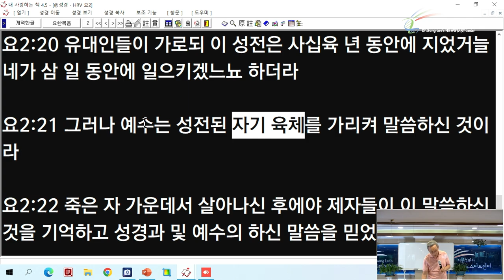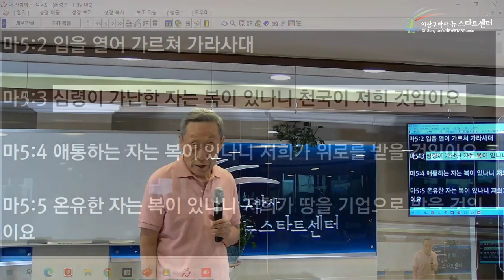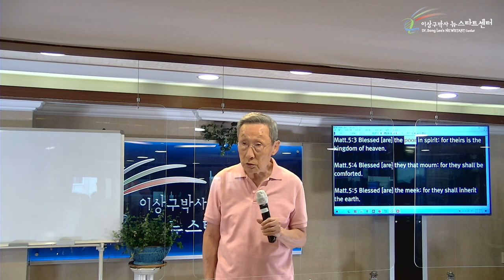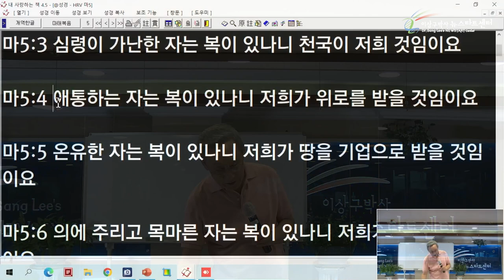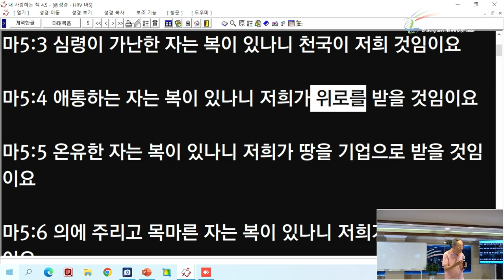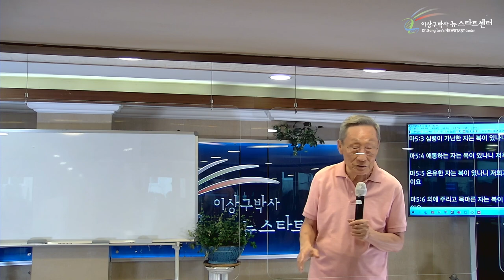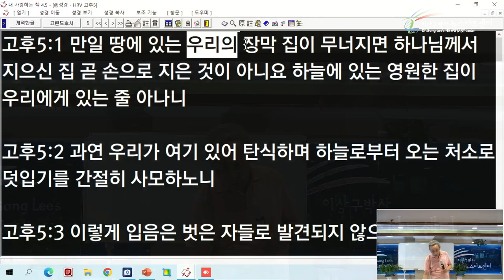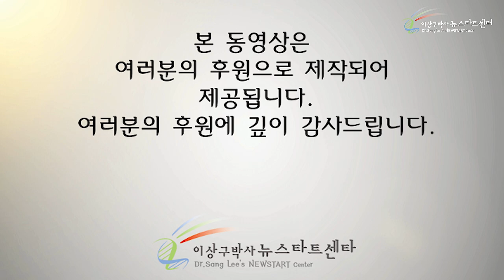[10강] "복"은 단 한가지 뿐, 8가지가 아니다